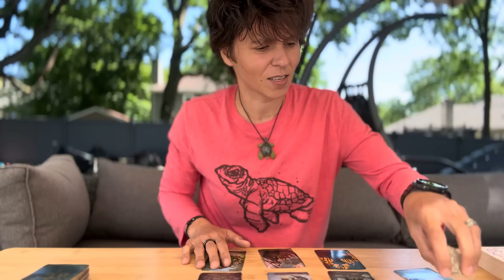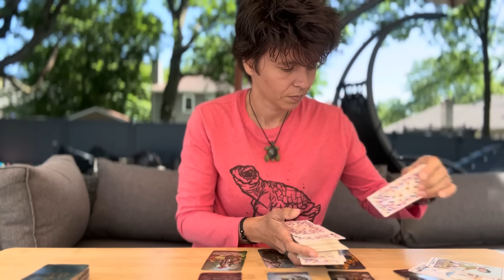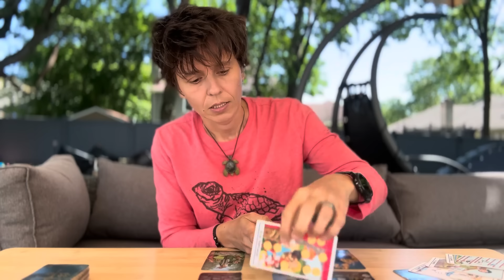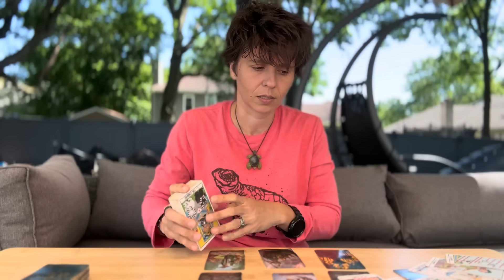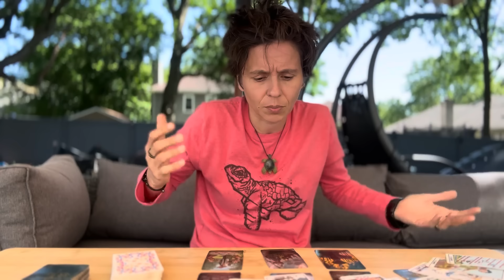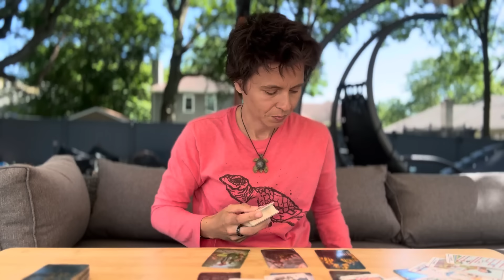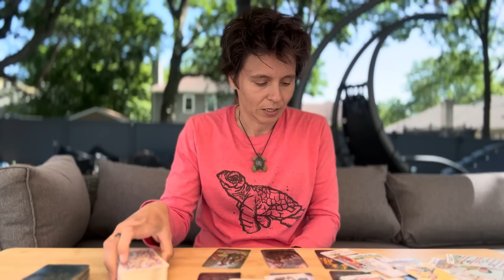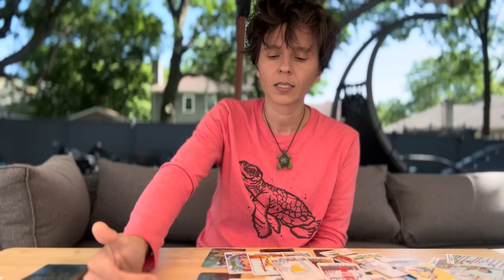LEO - "I Know When to Take A Break...No, You Don't!" JUNE 17TH - 23RD